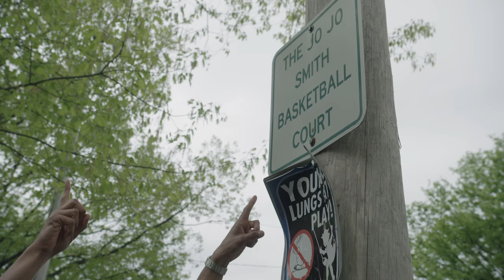"A Similar Path" tackles topics of overcoming street life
Local Film Project to Launch IndieGoGo Campaign

A Similar Path tackles topics of overcoming street life in Allentown and seeks funds to push it further

Allentown, PA, June 5, 2018: Allentown native, Billy Reimert, wrote a screenplay for his future film, A Similar Path, last October. Now, he’s seeking funds to make the film a reality through an IndieGoGo campaign launched on Sunday, June 3 and running through Thursday, August 2. The goal of $50,000 will help Reimert pay for rental equipment, legal fees, pre and post production, actors and more.

The film, Reimert’s first, centers around a passionate substance abuse counselor who has a particular 21-year-old client who reminds him of himself at that age. The client, caught up in the street life surrounding him, shows potential the counselor wants to draw out, ultimately setting him on a safer, more successful path.

Reimert, who has a degree in social work from Kutztown University, and practices as a behavioral specialist for the Allentown School District, also grew up surrounded by the street life of Allentown.

“I’ve seen all of this first-hand,” he says of the scenes of street life in the screenplay. “I witnessed plenty of things that somebody shouldn’t have to witness. With the movie, I thought, ‘If somebody is going to help somebody caught up in the street life, it should be someone who lived a similar life as that boy.’ He (the counselor) turned his life around. Now, he’s helping a kid do that, too.”

Reimert hopes the film will set an example for others caught in that way of life and will help illuminate what it’s like for members of the population who haven’t witnessed it. “There’s a lot of people who really haven’t been affected,” he says. “I want to open their eyes and let them see that and see that there are kids with talent. People think street movies are nothing but selling drugs and shooting people. That’s not what’s going on (in this film).”

He says if the movie helps just one person, “it’s a success. And if you can help one, you can help multiple.”

The campaign has already raised almost $2,000 and will run through Thursday, August 2.

For more information on Reimert, the film and the campaign,

For more information on The Haydenfilms Institute, fiscal sponsor for A Similar Path, visit haydenfilmsinstitute.org.